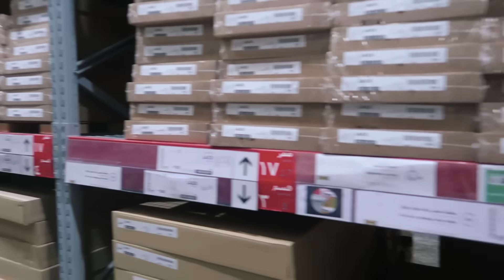كسرنا الملحق بالكامل وشوفوا بعدها وش صار 😱😱!!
شرفوني في حساباتي في التواصل الاجتماعي الروابط تحت ..

-✅هذا الرابط اذا دخلته بيضيفك عندي في سناب شات علطول

اتمنى انكم ما تقصرون معي من لايكات + ونشر المقطع بكل مكان = وشكرا لكم والله يسعدكم يارب